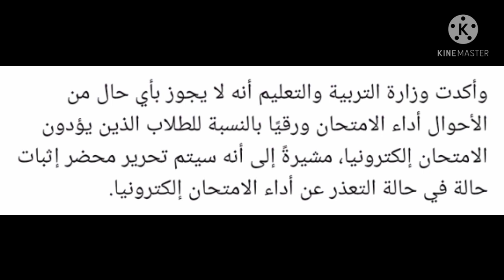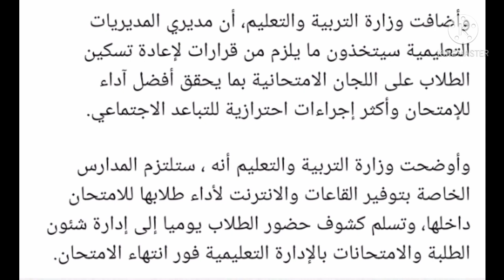وزير التعليم مفيش امتحانات الترم التاني وامتحانات اولي وتانية ثانوي عن طريق الحوسبة السحابية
وزير التعليم مفيش امتحانات الترم التاني
وزير التعليم امتحانات اولي وتاتية ثانوي عبر الحوسبة السحابية
وزير التعليم الامتحانات كل شهر وسيحسب المتوسط فقط لكل الامتحانات
الامتحانات الكترونية لكل الطلاب
الطالب اللي عنده كورونا سيتم تأجيل الامتحان